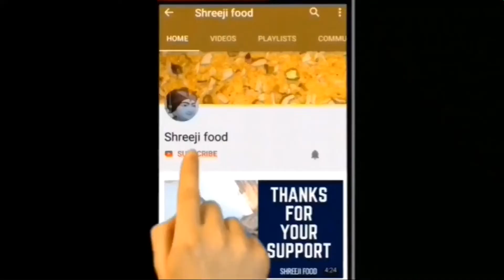पुने की फेमस मेंगो मस्तानी | Mango Mastani | Shreejifood Hindi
Ingredients and Written Recipe :

# Shreejifood App link :
# Android App :

Buy product online :
Disano Coconut oil
Agaro Oven Toaster :
Extra virgin olive oil
Disano Apple cider vinegar
non stick cookware
4 burner gas stove